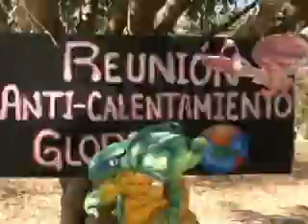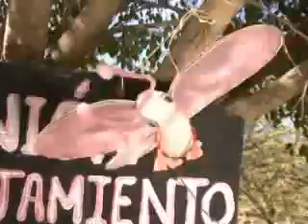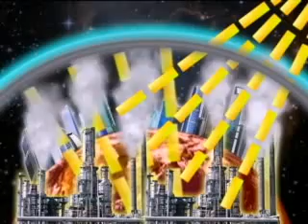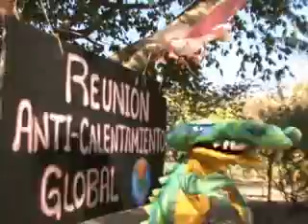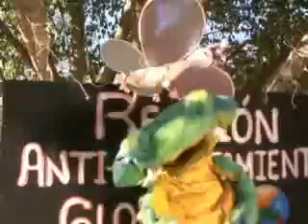Cuida la Pelota: "El calentamiento global"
Conocer el daño que causa el calentamiento global y las acciones que pueden combatirlo es importantísimo. Tragarto las va a conocer en esta divertida cápsula.